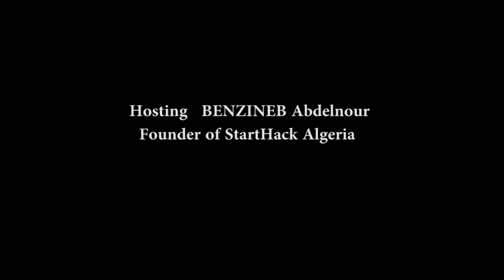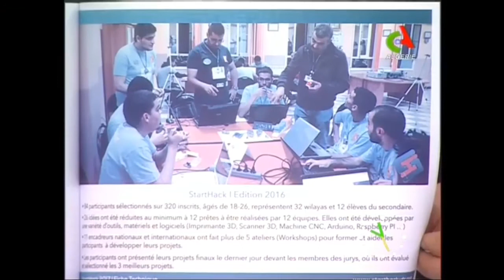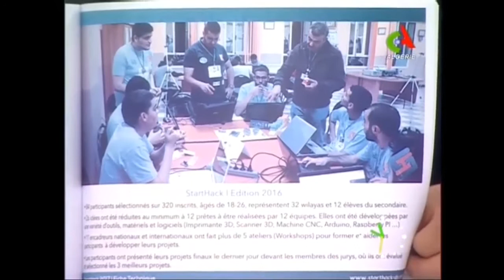StartHack Algeria 2017 | StartHack Team on "Canal Algérie TV"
StartHack 2017 Team (Abdelnour Benzineb  Co-Founder, Mohamed Amine Rahime Logistics Team Leader ) as guests in "Bonjour D'Algérie " on Canal Algérie TV.